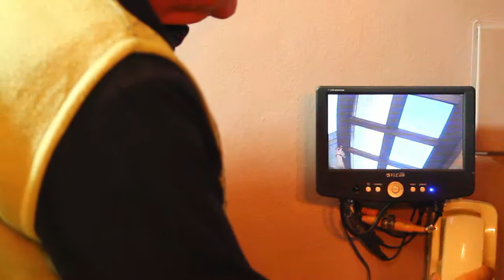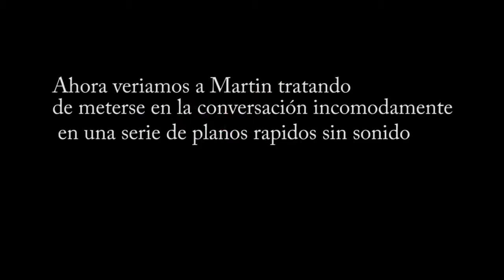TP 3 choto